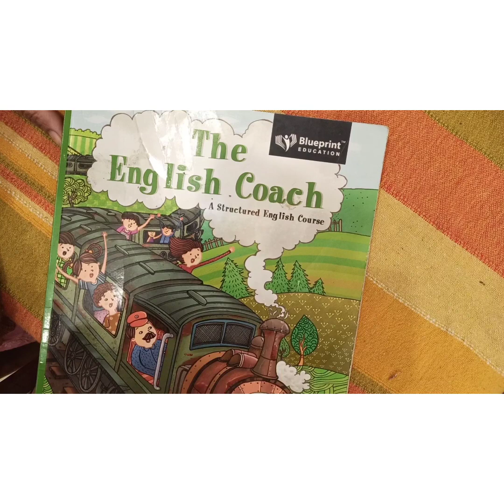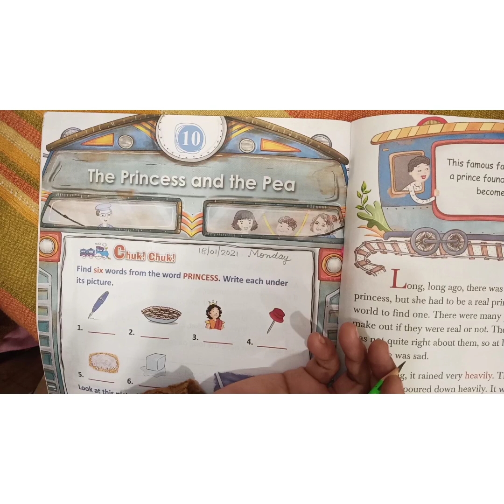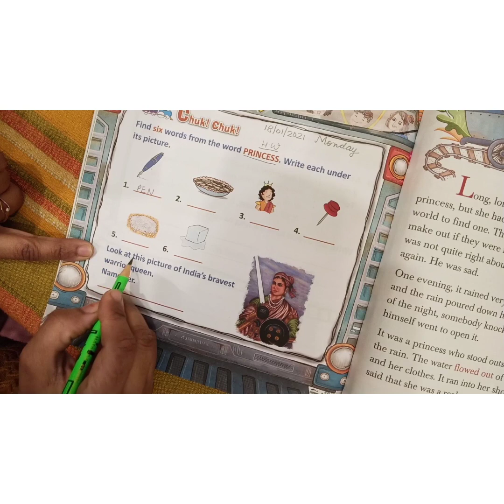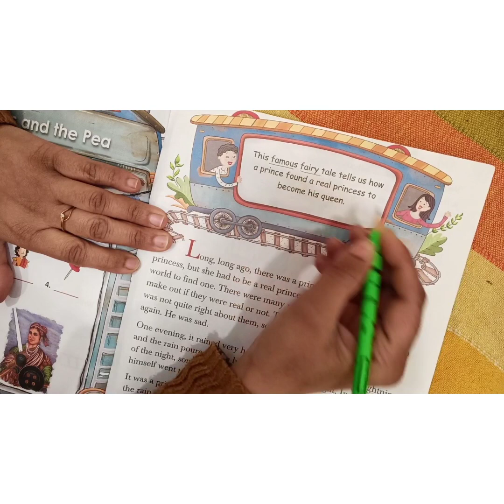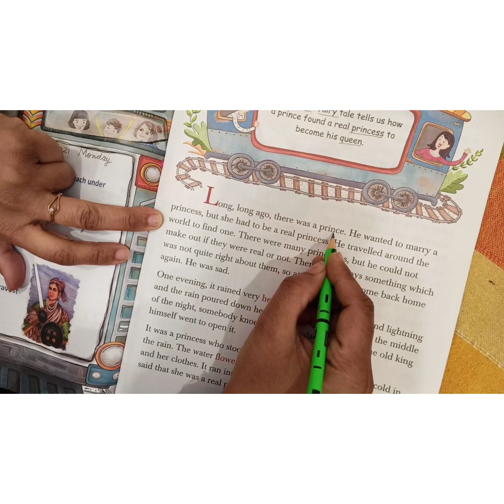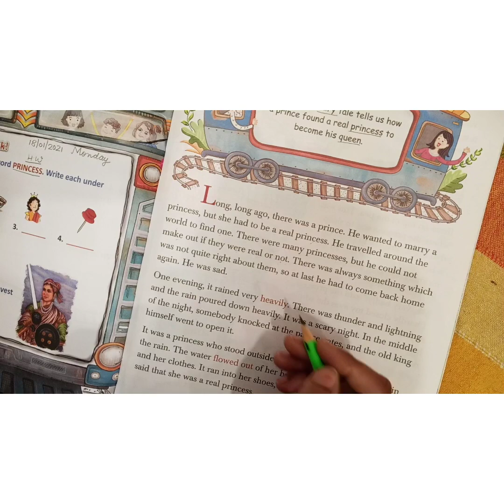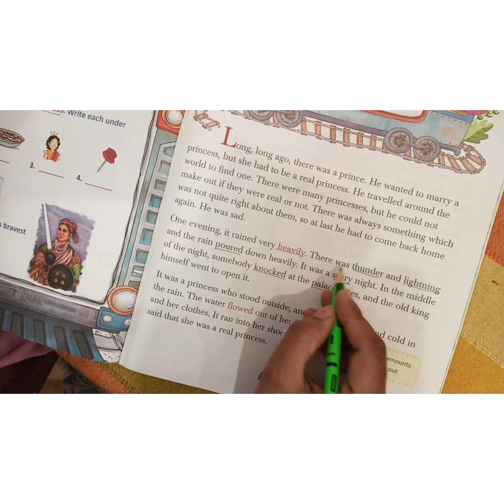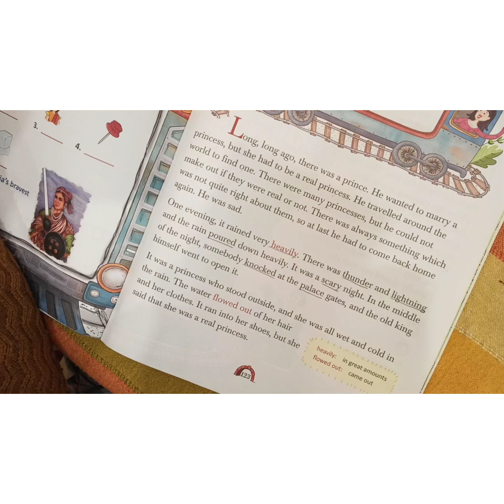Class-2nd Subject-English Date-18/01/2021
Chapter-10 The Princess and the Pea
Reading